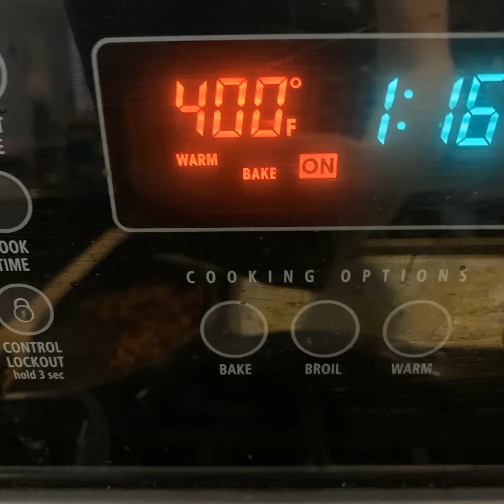ZERO CARB chips!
Cheap, ZERO CARB chips for your dip! 😄 One ingredient recipe! 😎